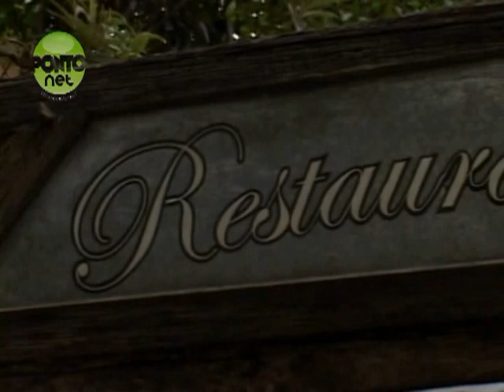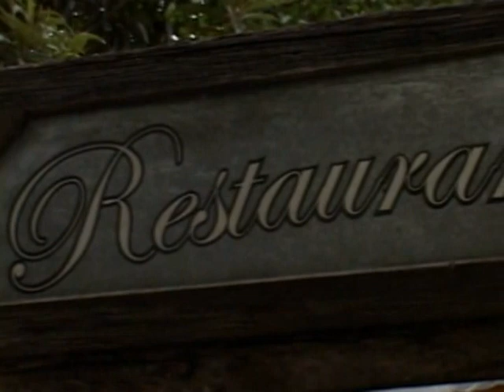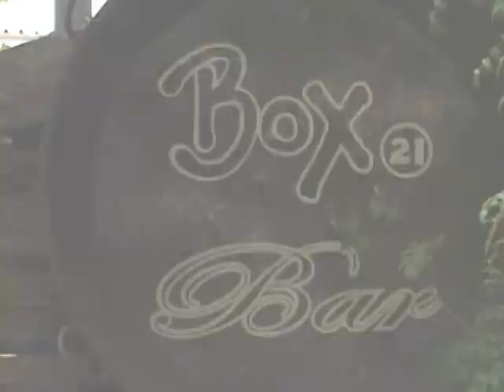PontoNet 31/01/2013 - Ricardo Orlandini entrevista o advogado Rafael Politano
Ricardo Orlandini conversa com o advogado Rafael Politano, especialista em Direito Militar, do Boldrini & Politano Advogado que, entre outras áreas, atua no Direito Militar, ramo do Direito relacionado à legislação das Forças Armadas.

O Direito Militar tem a sua origem no Direito Romano, onde era utilizado para manter a disciplina das tropas da Legião Romana.

Como tema principal o 'Bullying no quartel'.

Tem sido constante nos últimos anos, a imprensa divulgar os excessos físicos praticados por militares nas atividades de treinamento, na realização de cursos ou em outra função de natureza militar.

São vários os exemplos que ocorrem em todo o mundo, mas no Brasil existem várias ações contra as Forças Armadas, que envolvem este tema.

Esta entrevista foi gravada no Box21 Bar e Restaurante em 10 de dezembro de 2012.